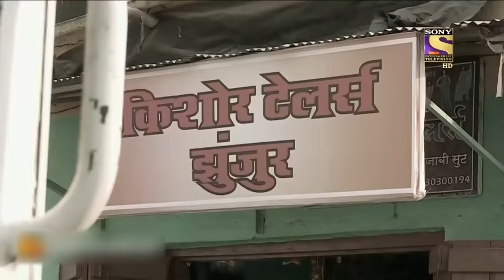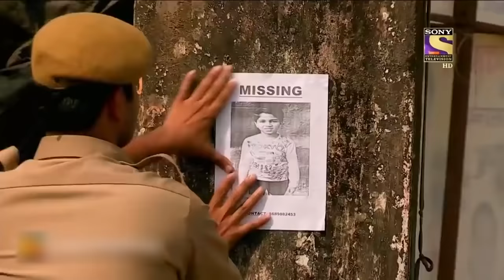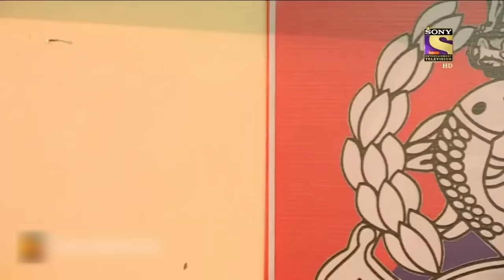Best Of Crime Patrol - An Incident On Kanpur Highway - Full Episode